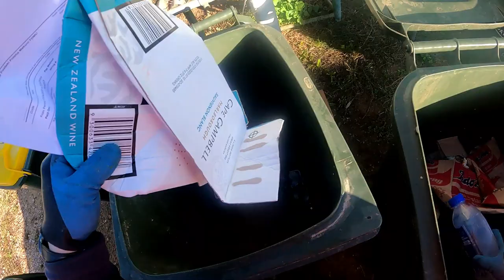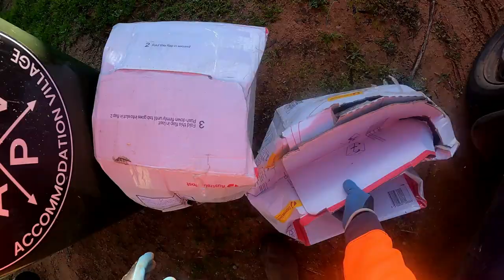Dumpster Diving With A Weather Change (Part 1 Chilly Chilly Chilly)